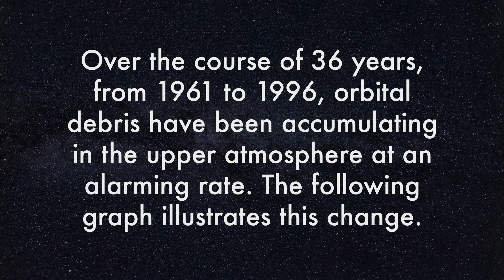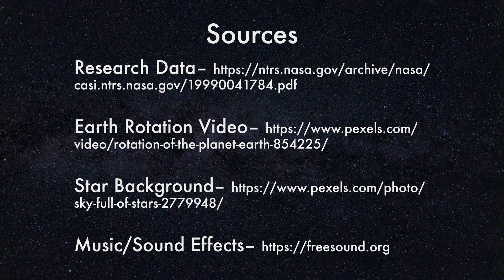The Increase of Orbital Debris [Motion Graphics Project]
This was a data visualization assignment for a class project. This stuff is soooo much fun to do! I has a blast animating all the little details and making it as realistic as possible. Definitely looking forward to our next few projects which are more motion pieces :D

Compiled, Edited, and Animated in Adobe After Effects
Vectors created in Adobe Illustrator
Earth Rotation Video was slowed down using Adobe Premiere

My DeviantArt!